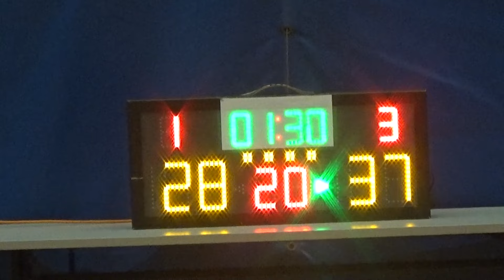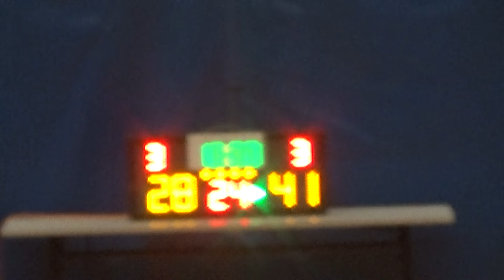20150607 INFINITY VS HAIGERS 4th Quarter